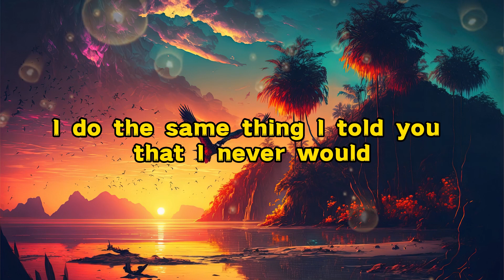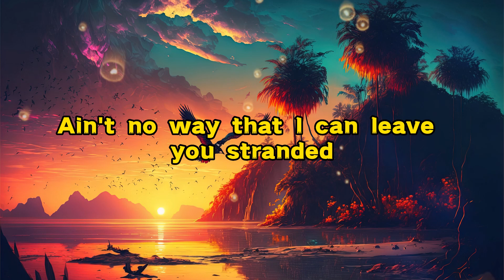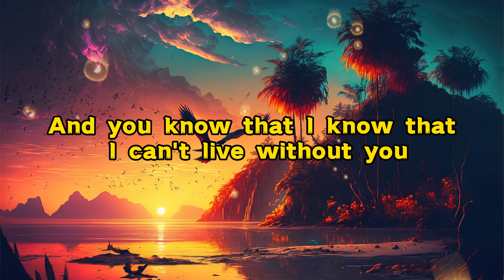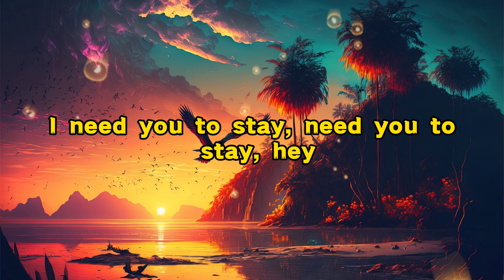The Kid LAROI /Justin Bieber - STAY (Lyrics) "I know that I can't find nobody else as good as you"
🎤 Lyrics: Stay (Explicit) - The Kid LAROI/Justin Bieber

Lyrics by：Heath Warren/Jacob Hackworth/Jet Harvey

Lyrics by：Justin Bieber/Charlton Howard/Omer Fedi/Blake Slatkin/Charlie Puth/Magnus Høiberg

Composed by：Justin Bieber/Charlton Howard/Omer Fedi/Blake Slatkin/Charlie Puth/Magnus Høiberg

Oh

Oh I'll be f**ked up if you can't be right here

Oh ooh-woah

Oh ooh-woah ooh-woah

Oh ooh-woah

Oh ooh-woah ooh-woah

Oh ooh-woah

Oh ooh-woah ooh-woah

Ooh

Ooh

Ooh

And I'm afraid that I'ma f**k it up

Ooh

The Kid LAROI/Justin Bieber：

Oh ooh-woah

Oh ooh-woah ooh-woah

Oh ooh-woah

Oh ooh-woah ooh-woah

Oh ooh-woah

Oh ooh-woah ooh-woah

I'll be f**ked up if you can't be right here